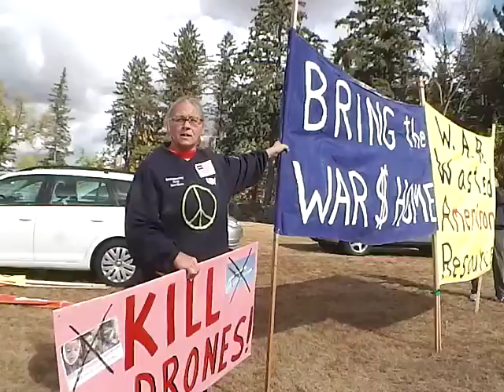coleen rowley 9 21 12 drone protest camp ripley interview with press 2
Coleen Rowley speaks with press about national security, the NDAA, why we are protesting endless war and more.  9-21-12 In honor of International Peace Day in front of Camp Ripley Minnesota. The largest military base in Minnesota and soon to be home to large drone repair(Reapers and Predators) in conjunction with Northland College.